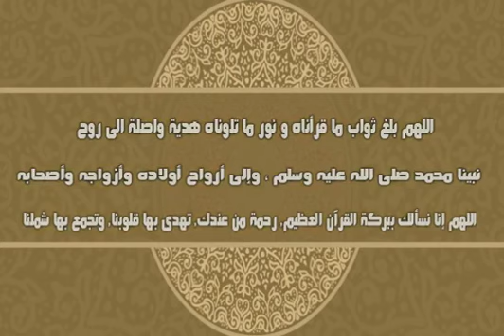Qari Abdul Basit The Spiritual Voice